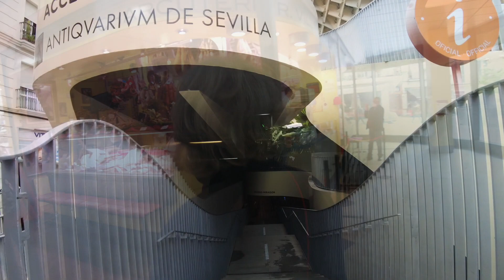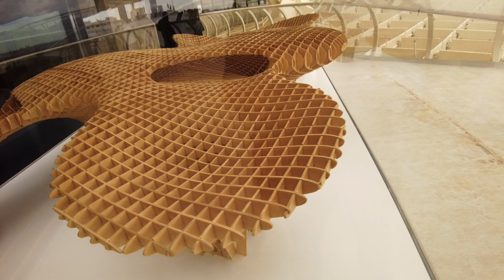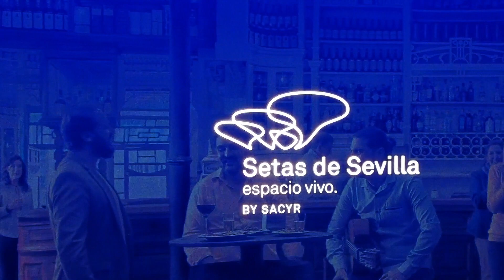Vlog 33 Sevilla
Op de fiets naar Sevilla. Wij bezoeken de Parasols van Sevilla